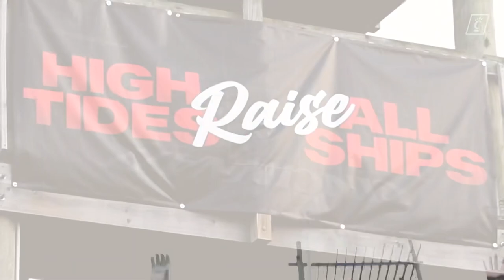Higher Ground Highlight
Set the tone.
Compete with each other.
Do what it is that we do.